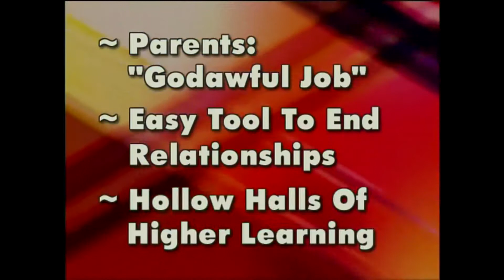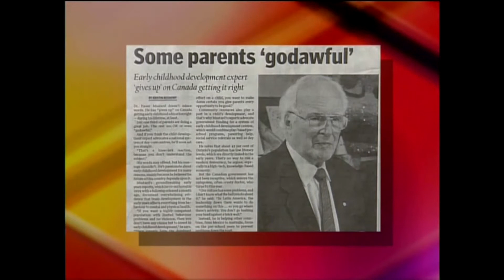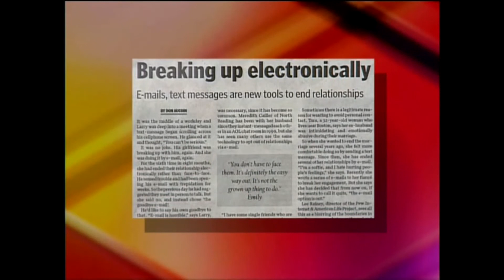Secrets Women Keep - On the Line with Christine Williams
Dr. Anthony Hutchinson CC, GA, BSc, BSW, MSW, RSW, PhD is an award-winning social worker, epidemiologist, professor, researcher, author, and program evaluator who specializes in human health across five (5) interrelated areas within a social determinants of health framework.

This program was broadcasted by Crossroads Television System (CTS).
Program Number: 971